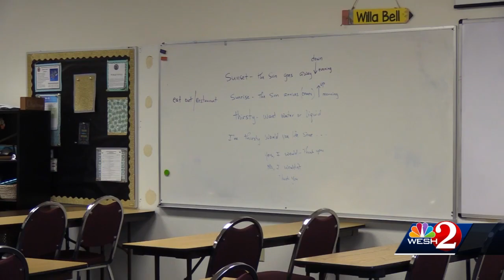Osceola learning center offers English courses to help people land jobs